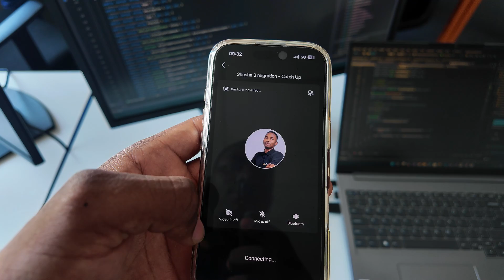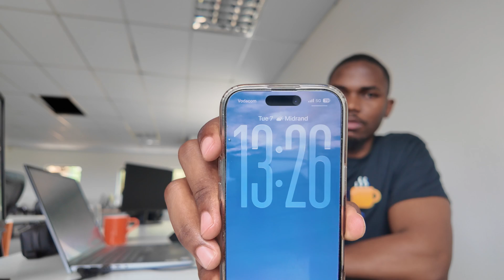Realistic life as a Software Engineer in Johannesburg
if you want the best platform to learn how to code Here are my recommended Scrimba courses to checkout including their new FREE fullstack courses.